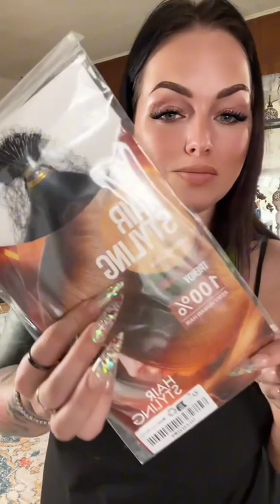Unboxing with covid part 1 | ToOthlessQueen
Unboxing with covid part 1 🫣 unboxing unboxingvideo To0thlessQueen mail pr prunboxing haul compassion companyawareness companyrecognition catchup part1 toothless queen #🦷👑 @toOthlessqueen